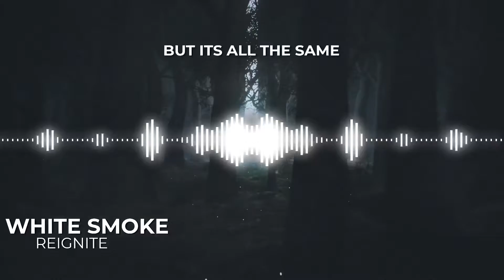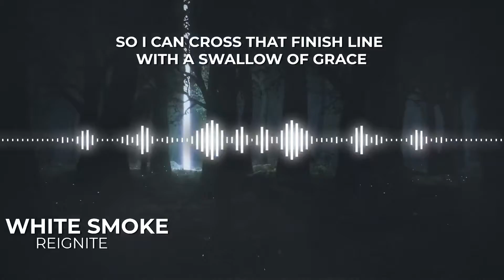Reignite - White Smoke (Official Lyric Video)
White Smokes highest streamed single off of his debut Album “Egotistical”